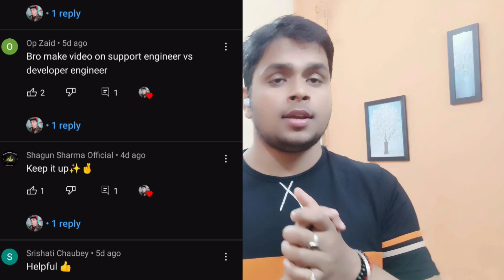Support Engineer Vs Software Developer 🔥🔥| Technical Support Engineer 🔥 | Amrit Anand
1. What is support engineer

2. What is technical support engineer/IT support engineer/desktop support Engineer

3. Roles and responsibilities

4.skillset

5.salary